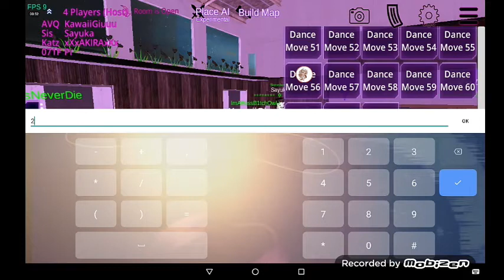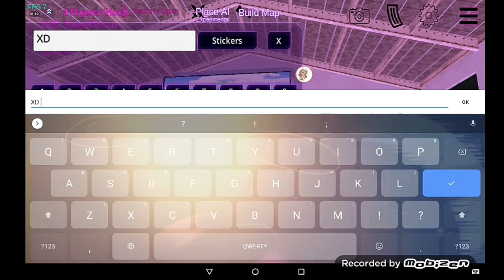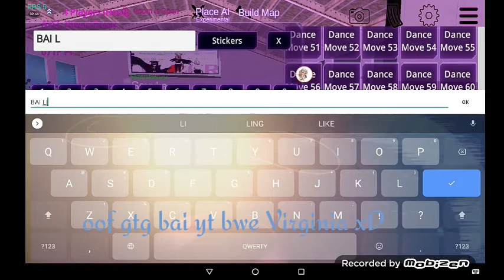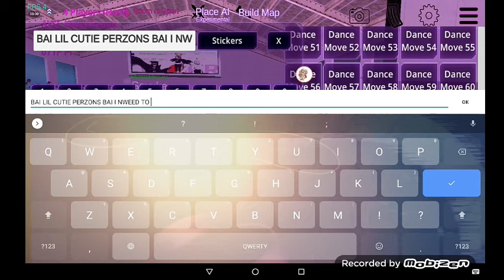Hanging out with my drunk friends(im drunk going weird things)